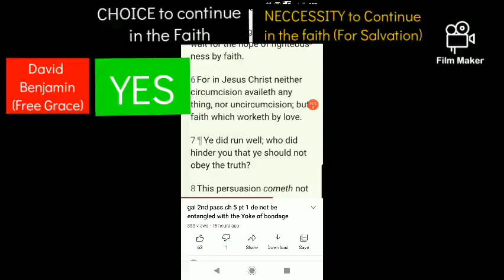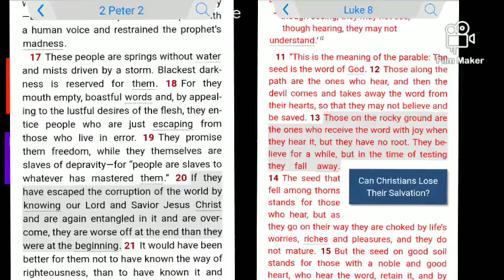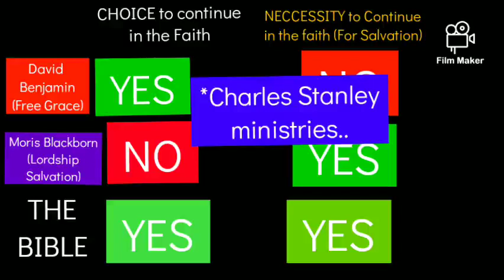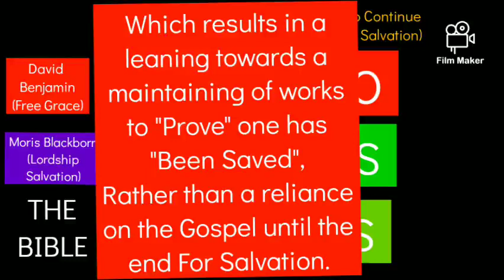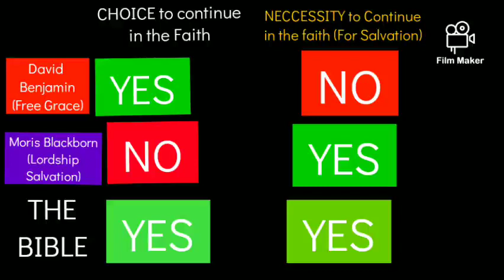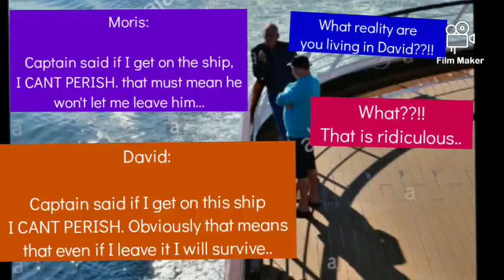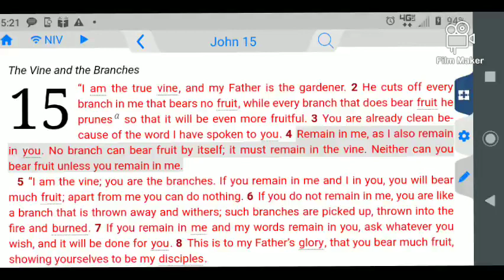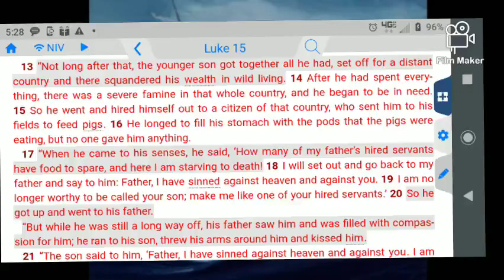David Benjamin (FREE GRACE) Vs. Moris Blackborn (LORDSHIP): Will a Believer Always Return? Reupload